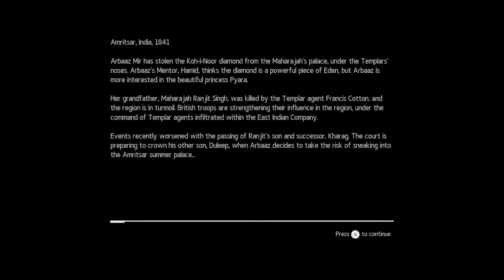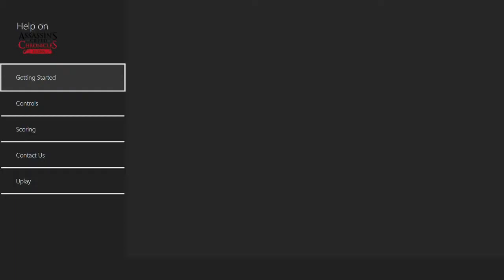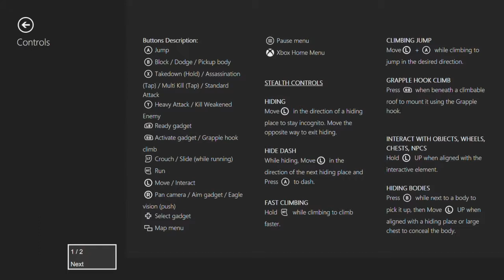Assassins Creed India Part 1 Sneaking into the Princesses Palace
Sorry on two points. Point the first, Falout 4 wouldn't play on my xbox when I recorded this weeks footage and 2 this is late. I hadn't realised that it had not rendered properly. So anyway without further ado lets move onto a new LP series...

...And sneaking into places we aren't supposed to be.